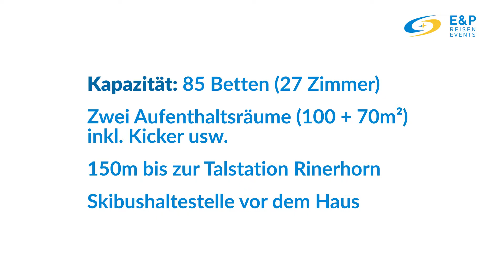E&P Sportclub Spinabad I Davos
Hast Du 1 Minute? Dann komm mit auf eine Tour durch unser Sportclub Spinabad in Davos. Schau einfach auf unsere Seite vorbei und entdecke viele tolle Reisen zu unschlagbaren Preisen. Getreu unserem Motto: Viel Schnee für wenig Flocken!

Bei Fragen melde Dich gerne bei unseren Experten.